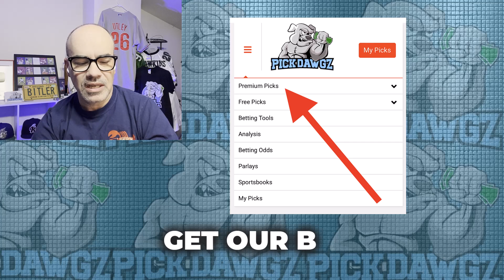Free NFL Betting Predictions Today 12/24/23 NFL Picks | Brian's Take it to the Bank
Expert handicapper Brian Bitler goes over some of the sharp betting picks for the NFL schedule for Sunday, December 24th